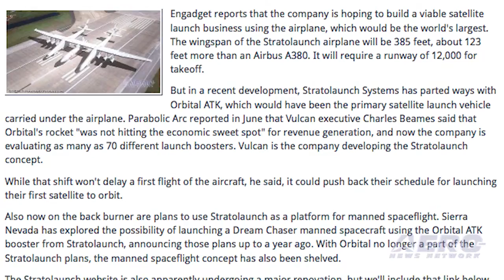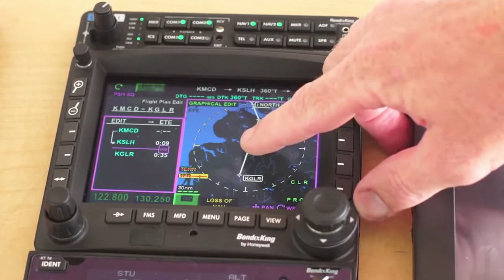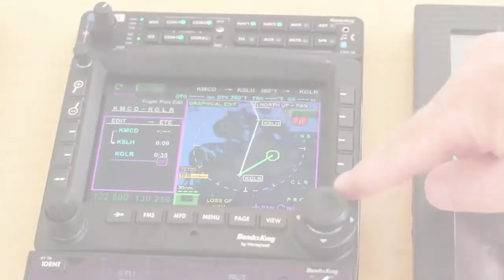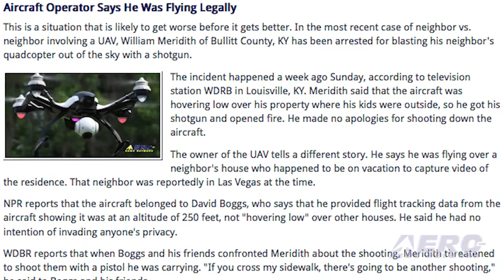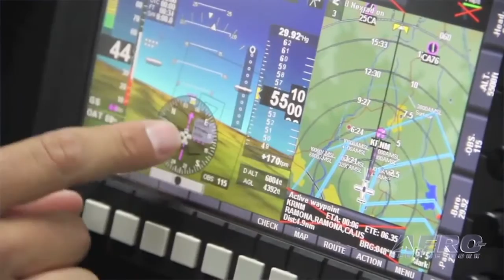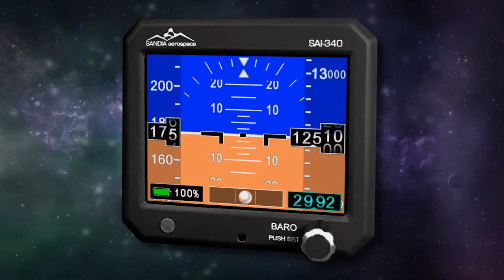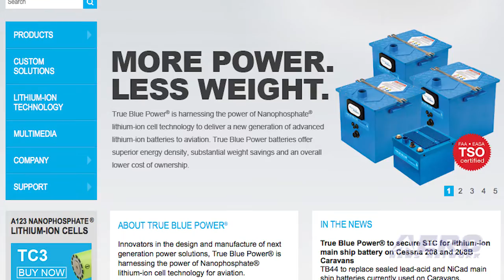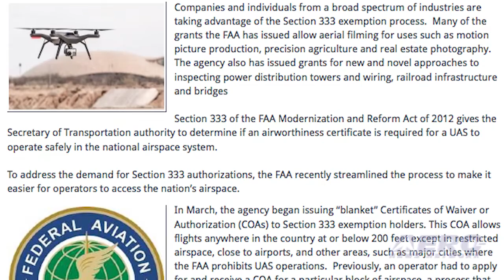Airborne 08.06.15: Bell 505 Update, Stratolaunch To Fly In '16?, QuadCopter v Shotgun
Also: 1000 333 Exemptions, True Blue Power/SkiGull, easyJet, The API Program, FAA Fines 3, Airbus' Hypersonic Plans, Chinese Circum-Global Flt

As Bell Helicopter gets back into the business of producing a light single-engine helicopter, their Bell 505 JetRanger X is approaching the end of high-and-hot flight testing in Arizona and Colorado, according to the company. It’s reported that, according to Bell 505 program manager David Smith, the aircraft has accumulated over 275 flight hours since its first flight in November of last year. The giant Stratolaunch aircraft, the brainchild of Microsoft co-founder Paul Allen and several partners, including SpaceX’s Elon Musk could fly as early as next year according to the company. It’s reported that the company is hoping to build a viable satellite launch business using the gargantuan six-engine airplane. The wingspan of the Stratolaunch airplane will be 385 feet, which is about 123 feet more than an Airbus A380. It will require a runway of 12,000 for takeoff. In the most recent case of neighbor vs. neighbor involving a UAV, William Meridith of Bullitt County, Kentucky has been arrested for blasting his neighbor's quadcopter out of the sky with a shotgun. According to television station WDRB in Louisville, Kentucky, Meridith said that the aircraft was hovering low over his property where his kids were outside, so he got his shotgun and opened fire. All this -- and MORE in today's episode of Airborne!!!

Airborne 08.06.15 is chock full of info in this Daily News Episode Thursday, August 6th, 2015... Presented by Aero-TV veteran videographer and Airborne Host Brianne Cross, and supported by ANN CEO/Editor-In-Chief Jim Campbell, Chief Videographer Nathan Cremisino, and Aero-Journalists Tom Patton, and Earl Downs, this episode covers:

Bell 505 Flight Testing Proceeding Apace
Stratolaunch Could Fly Next Year
Kentucky Man Arrested For Shooting Down Quadcopter
It’s (A) Grand! FAA Passes 1,000 Section 333 Exemptions
Aero-Community Update: The API -- What’s This ALL About?
Burt Rutan Selects True Blue Power For New SkiGull Design
Summer Strike Averted At easyJet
FAA Proposes Civil Penalties Against Three Companies
Airbus Files Patent For Hypersonic Jet
China Eyes First Circumnavigation In A Piston Aircraft